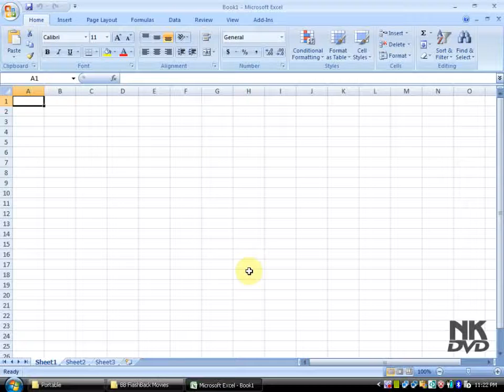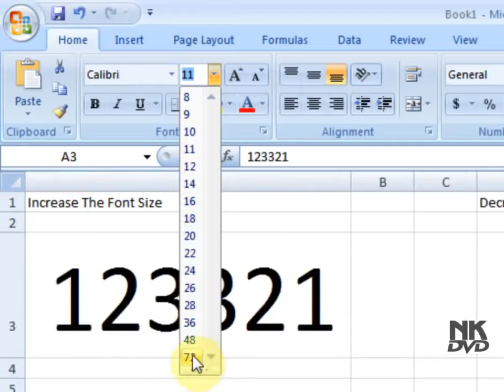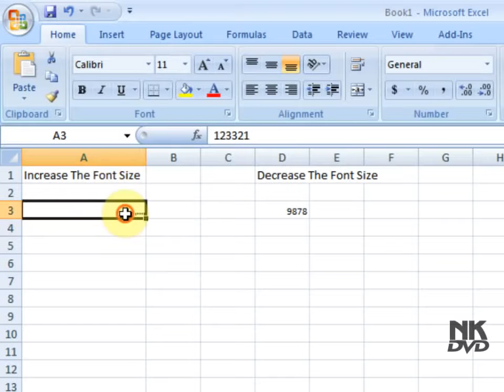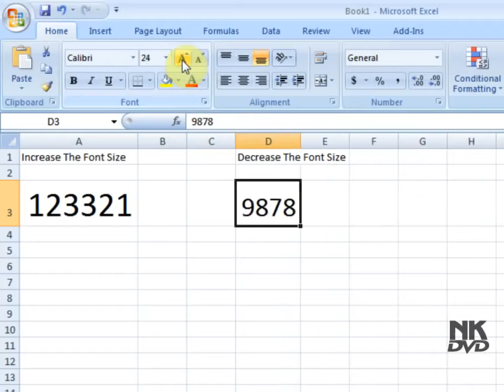Lesson # 6 Increase or Decrease Font Size Microsoft Office Excel 2007 TutorialUrdu & Hindi